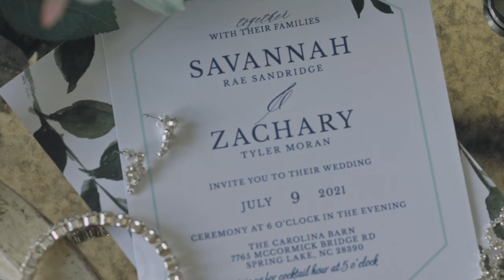Savannah & Zach's Love Outshines Rainy Wedding Day at The Carolina Barn in Spring Lake, NC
Savannah & Zach’s wedding day embodied everything we love about our amazing couples and the wonderful journey into marriage! We were welcomed with open arms not only by the couple, but their families and guests as well. 💗 Love and warmth surrounded everyone in attendance, making it a truly special day for all!

Savannah & Zach shared a sweet first look and they prayed the rain would hold off for their outdoor ceremony. Ultimately, the call was made to move inside and everyone sprang into action to help. The officiant noted during the ceremony he had never seen a ceremony space get flipped in 3 minutes! It was the right decision as the skies did decide to open up as vows were exchanged! 🌧

The newlyweds made our job of capturing their love so easy as they couldn’t take their eyes off each other and were completely in the moment. They ended the night tearing up the dance floor with their families and friends before a sparkler send-off! ✨

We wish you the very best Mr. & Mrs. Moran!

Venue: @thecarolinabarn // Planner: @summerjonesevents // Photographer: @kateovertonphotography // DJ: Barry Tosh // Makeup: @darkheartsmakeup // Hair: Salon Valor and Gentleman’s Quarters // Caterer: @thenccateringcompany // Rentals: @ce_rental_raleigh // Invitations: @truly.engaging // Signage: WeddingTreeGuestbook @etsy // Dress Designer: @essenseofaustralia // Dress Boutique @newyorkbridecharlotte // Suits: @calvinklein @menswearhouse